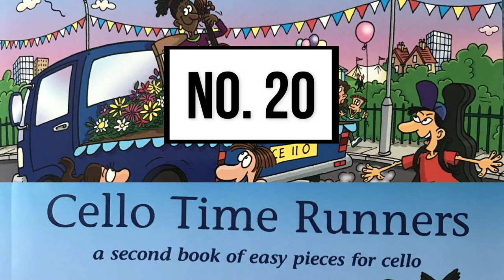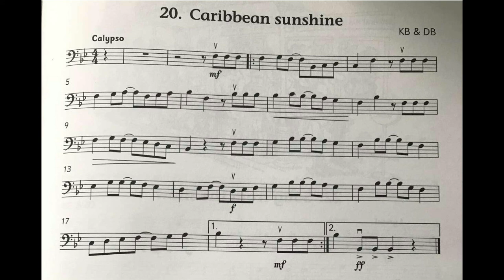No. 20 Caribbean Sunshine | Cello Time Runners